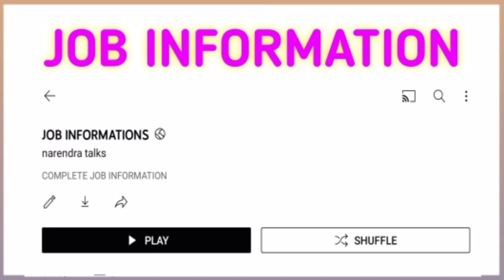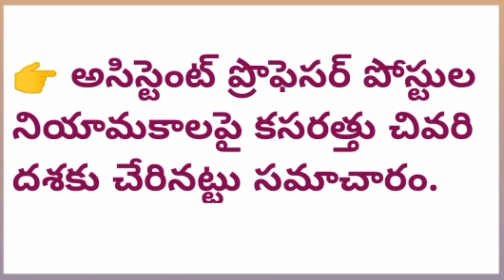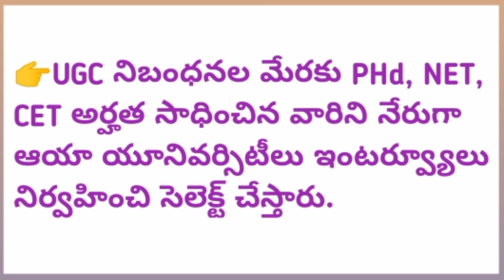AP Assistant Professor Posts Released Soon narendra talks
narendra talks
narendra talks telugu channel